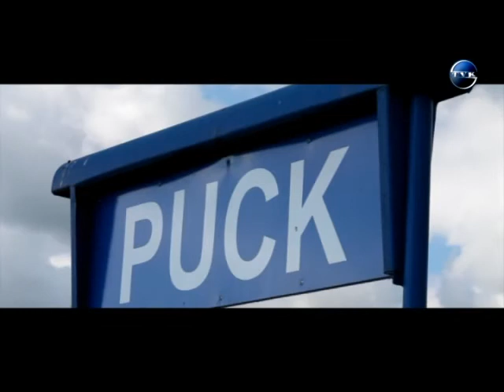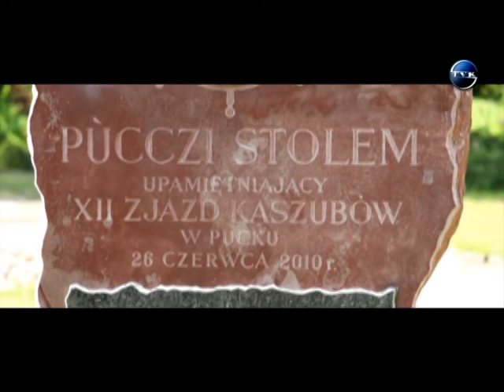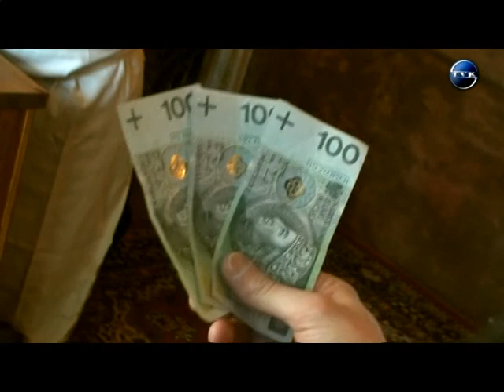Kaszubsko-Biesiadna Lista Przebojów - wydanie jubileuszowe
Kaszubsko-Biesiadna Lista Przebojów ma już 2 lata. Z tej okazji Weronika Bigus przypomina początki listy. Tym razem gościliśmy w Gdyni.